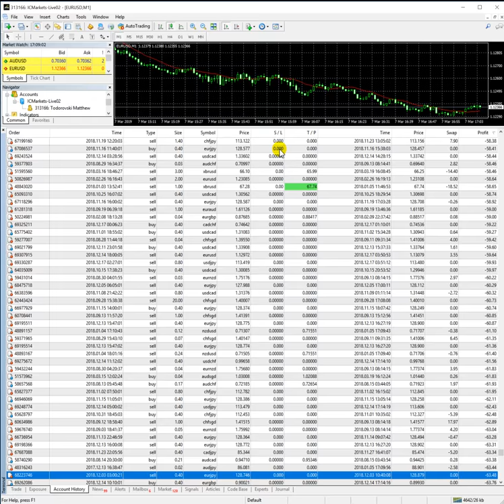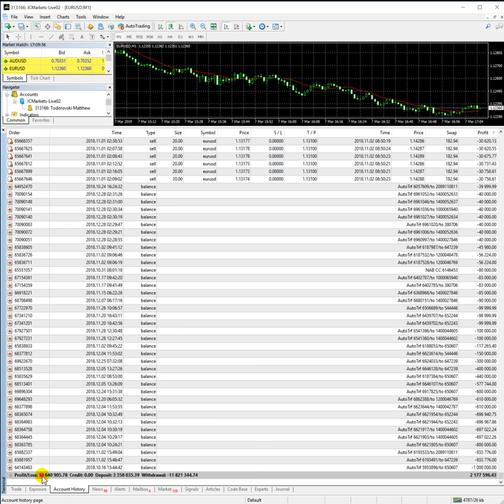1Year Trading Statment $10Million Profit